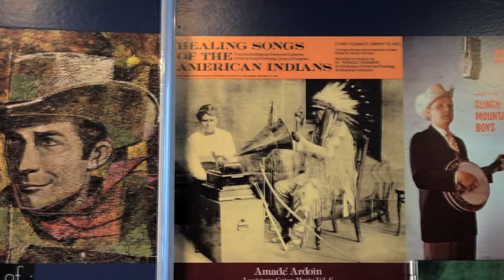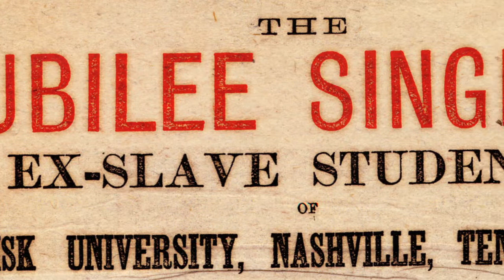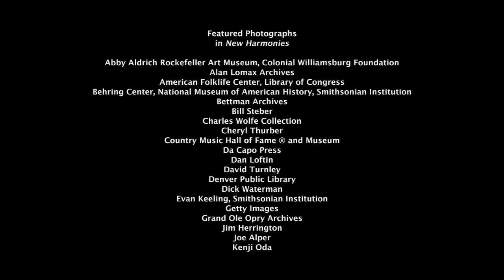New Harmonies Exhibition Trailer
A preview of the Museum on Main Street exhibition "New Harmonies: Celebrating American Roots Music." Now Touring!